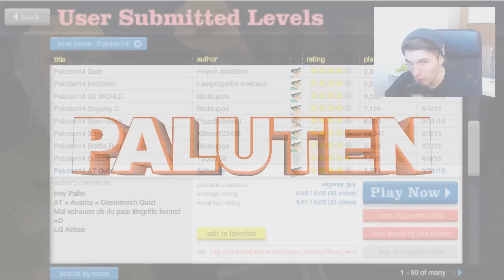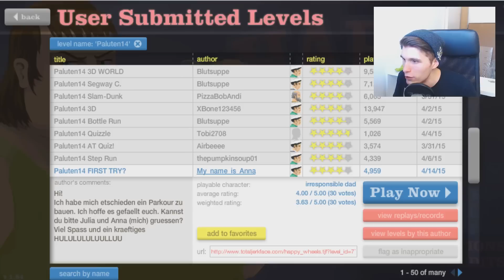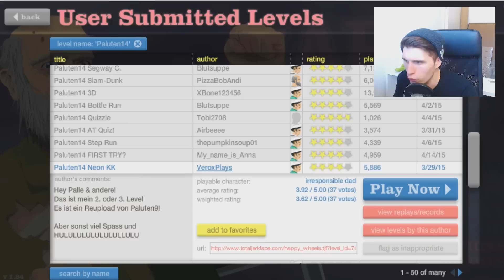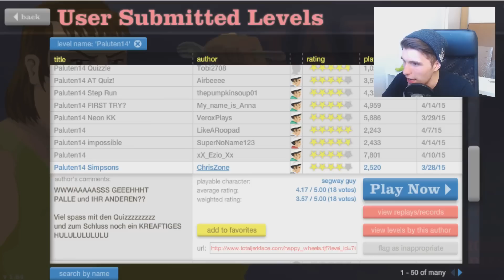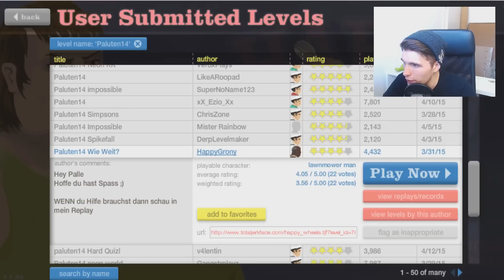DIE SIMPSONS QUIZ! - HAT HOMER EINEN BRUDER?! ✪ Happy Wheels #645